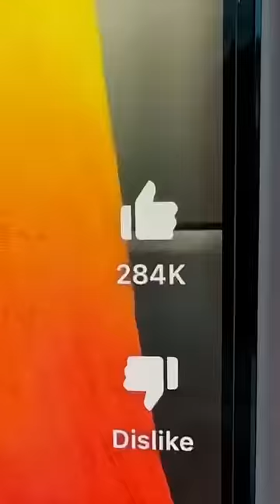When gamers try to dance with fans